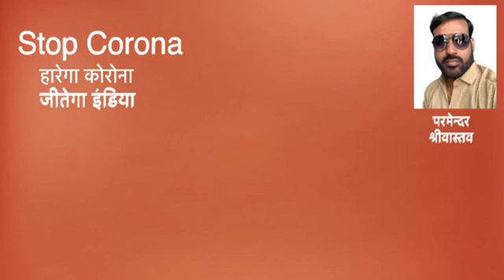Stop Corona (हारेगा कोरोना, जीतेगा हिंदुस्तान)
Our aim is to reach the best news of the whole country to you.  All of you will be together in this campaign, only then we will cross all obstacles and bring a actual news to you.
"the famous" is a brand name of every type of internment, news and knowledge.